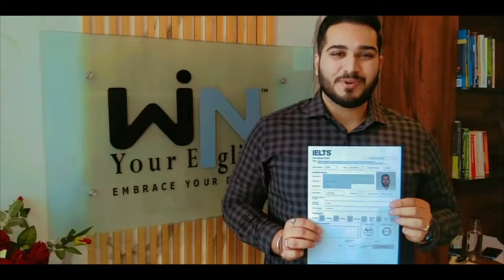Best ielts in india | Students Feedback & Live View | Win Your English™ & Consultancy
Success Story | Win Your English™ & Consultancy

🎊Many many Congratulations🎊 to Mr. Anmol Rattan, for achieving more than desired Bands in IELTS General. L-8.5, R-8.0, W- 7.0, S-7.5. Overall-8.0 🎊

We have IDP/BC Certified Trainers who will guide you on how to turn your weakest areas into strength.